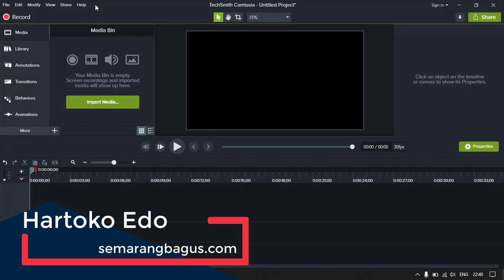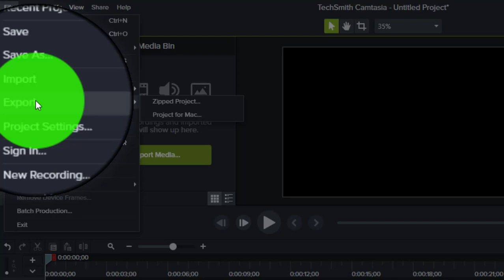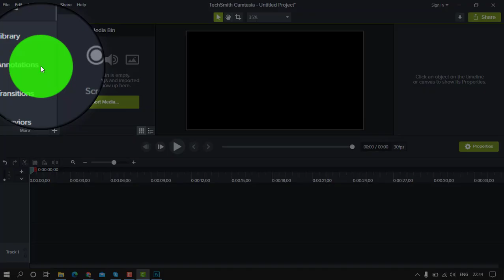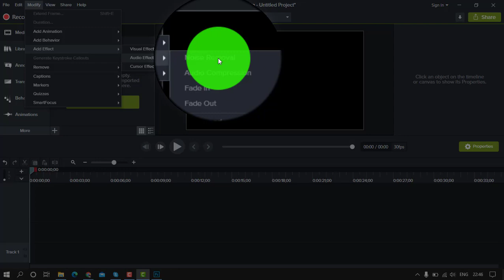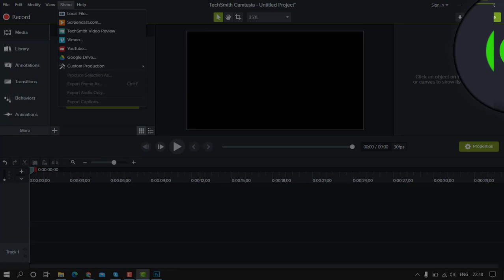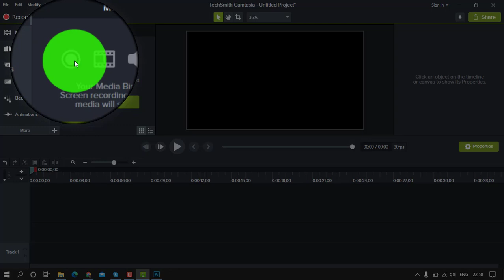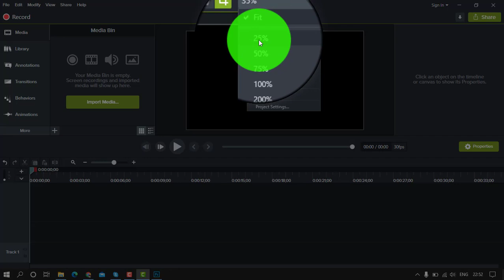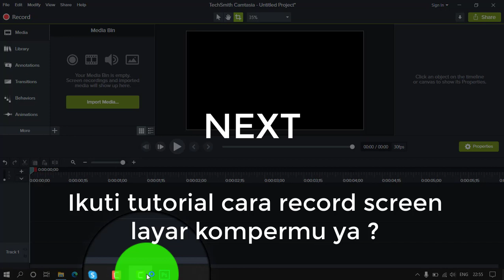Pengenalan Dasar Camtasia Studio Bagian 1 (15 menit)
Membahas Fungsi Menu Bar Camtasia Studio sebagai pengenalan dasar bagi para video editor pemula - Slow and Easy